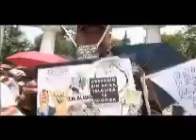Ley televisa acordada para las campañas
El PAN principalmente se beneficio con este acuerdo.